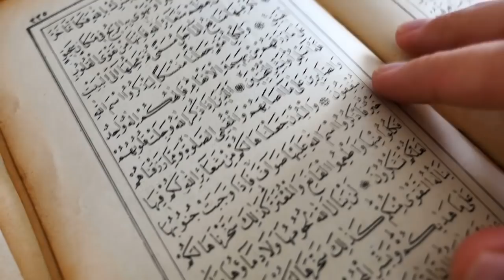Rajab ki Pehli Jumerat Ka 2020 Wazifa | Rajab Ka Wazifa For All Hajat | Har Dua Pori Hogi